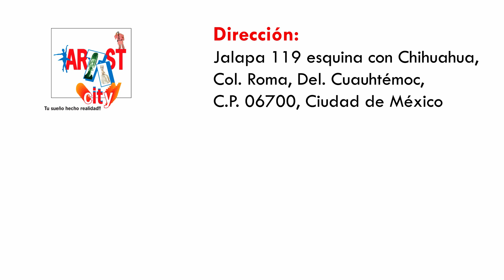PESTAÑAS - ArtistCity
¿Quieres que tus ojos se vean más grandes? ¿Quieres destacar tu maquillaje para un evento? ¿Eres alérgico al pegamento para pestañas?